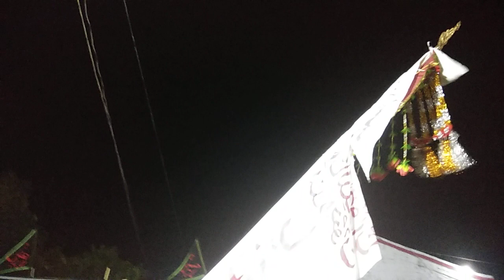18 Bani Hashim, Chandanpatti, Darbhanga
25 Safar 1440H/2018
18 Bani Hashim, Chandanpatti, Darbhanga . . .